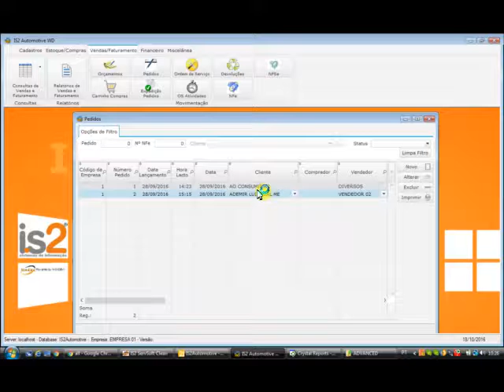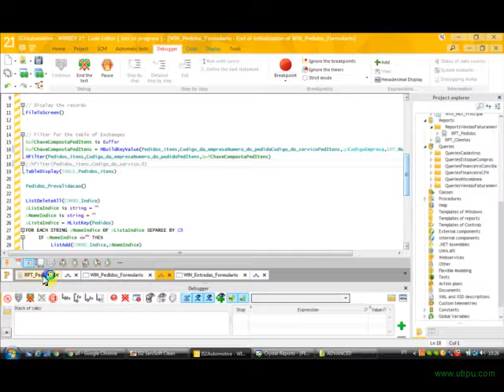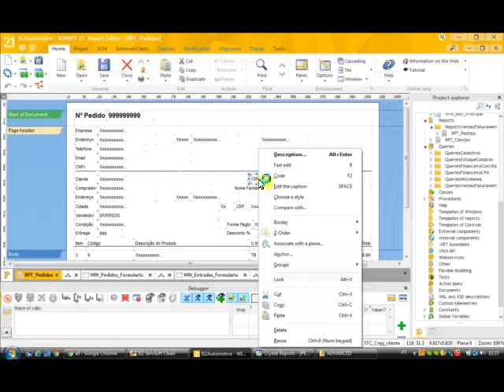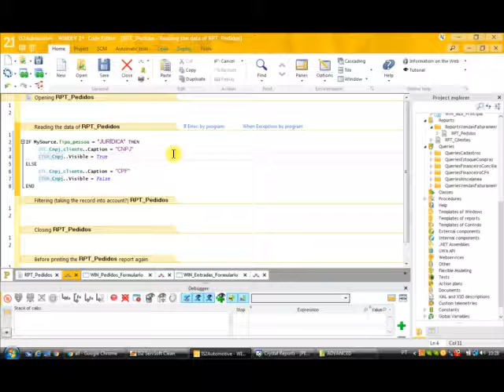Windev 21 Tutorial - Relatório Suprimir Campo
Videoaula demonstrando como suprimir uma informação no relatório de acordo com uma condição, recurso do Report do Windev 21 semelhante a opção SUPPRESS do Crystal Report.

O Windev é uma Ferramenta RAD  da PCSoft para desenvolvimento de aplicações desktop com o que há de mais moderno em termos de tecnologia (windows, linux, desktop, web, intranet, mobile, cloud, etc.). Para desenvolvimento web a ferramenta é o Webdev e para desenvolvimento mobile android e ios a ferramenta é o Windev Mobile.

WINDEV é o único ambiente de desenvolvimento profissional verdadeiramente integrado. Um único ambiente aborda todas as fases de desenvolvimento, desde da proposta até à manutenção (Application Lifecycle Management, ALM) e para todos os alvos: Windows, Linux, Internet, Android, iOS.

WINDEV também suporta todos os bancos de dados que utilizam drivers ODBC ou provedores OLEDB (InterSystems Caché, Firebird, EasySoft, MapInfo, etc.)

O desenvolvimento multiplataforma (Windows, .Net, Linux, Mac, Internet, Intranet, Tablet, Smartphone, Windows ou servidor Linux, etc.) é mais fácil do que nunca graças à compatibilidade entre WINDEV, WEBDEV e WINDEV Mobile.

WINDEV cria aplicativos para Windows, Linux e Mac. WEBDEV os recompila para a Internet. WINDEV Mobile recompila-os para tablets ou smartphones.

🎓  Representante Oficial PC no Brasil
Wx Soluções
Telegram & Skype: adrianoboller

Nossos softwares oferecem todos os recursos necessários para a gestão de uma empresa, seja em relação a tecnologia, fiscal e de gestão. Utilizando o nosso software o empresário terá segurança em relação as informações e uma gama de recursos baseados nas melhores práticas de gestão do mercado para gerenciar sua empresa. Além de comercializar os softwares, a IS2 presta serviços para os mesmos, seja de suporte ou customização. Entre em contato e conheça nossas soluções!